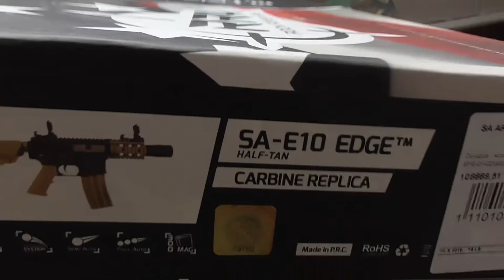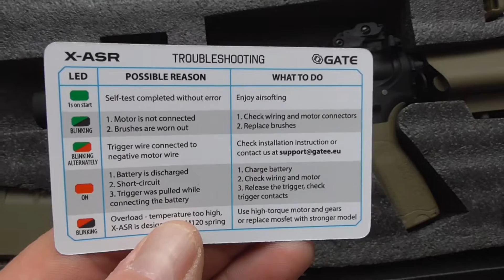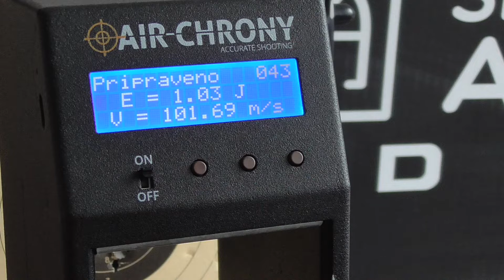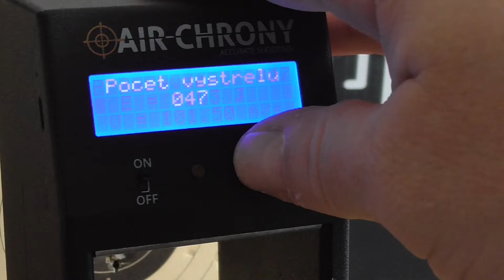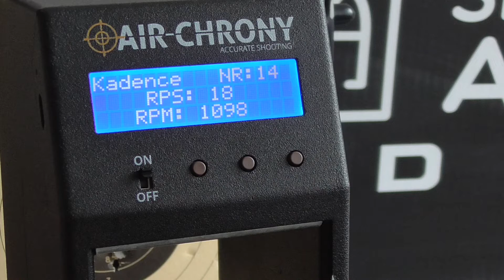Specna Arms SA-E10 HT RRA EDGE AEG & chrono.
Measured with 0,20 g KILO9 BB & LiPo 11,1 V/1300 mAh ASG battery.